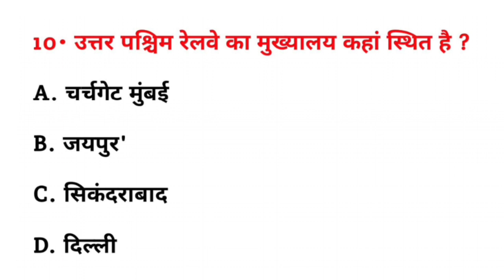उत्तर पश्चिम रेलवे का मुख्यालय कहां स्थित है ? || Uttar paschim railway ka mukhyalay kahan sthit hai